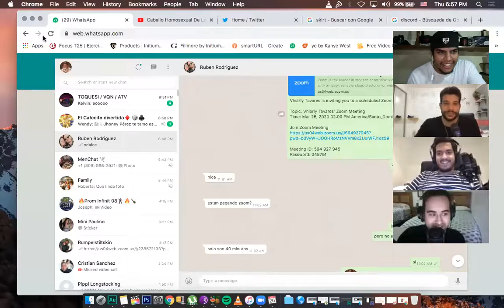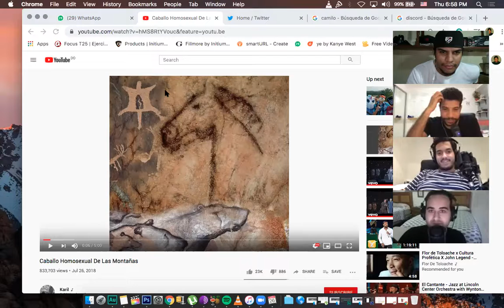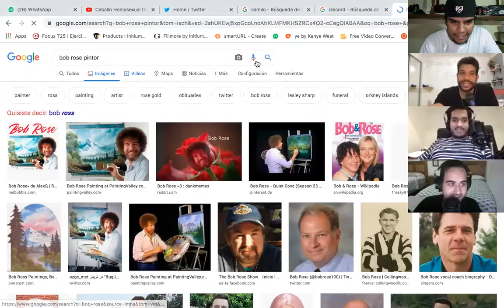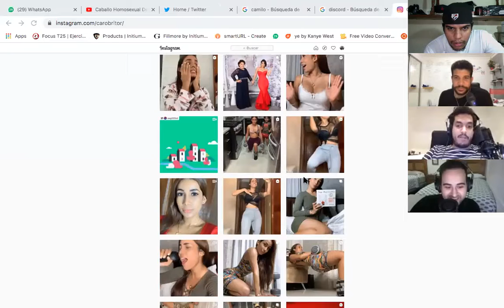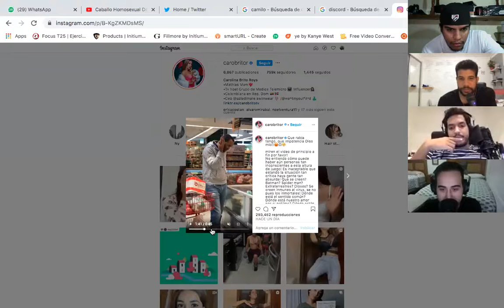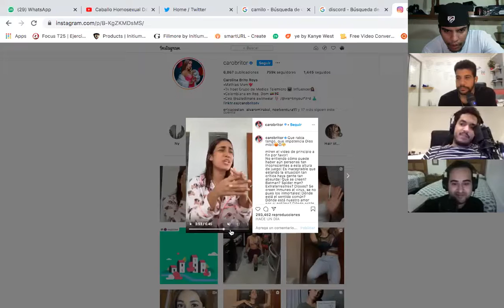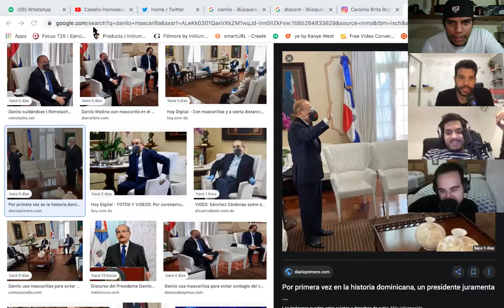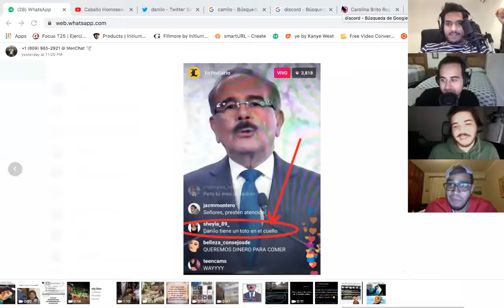TODAS LAS MUJERES DEBEN DE SACAR UN ONLYFANS | EP. 36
Nos acompañan los chicos de Balbaro Que Podcast en nuestro nuevo meeting en la plataforma zoom durante la cuarentena, donde hablamos de todo un poco; específicamente sobre las mujeres que están perdiendo un dinero por no sacar su onlyfans y que aplicaciones podemos usar para grabar un podcast remoto.